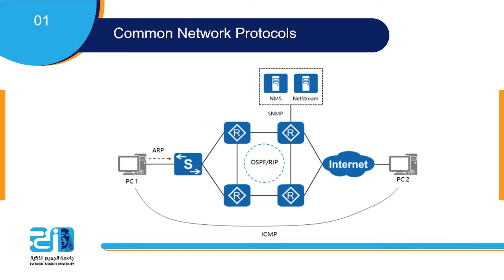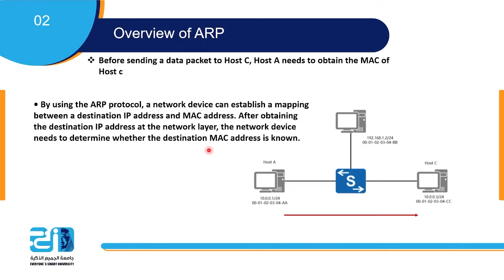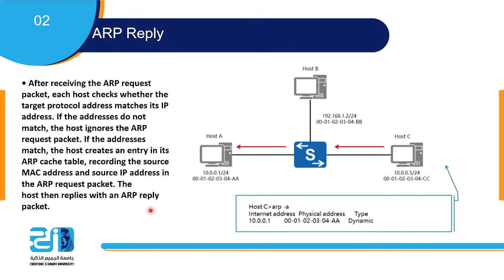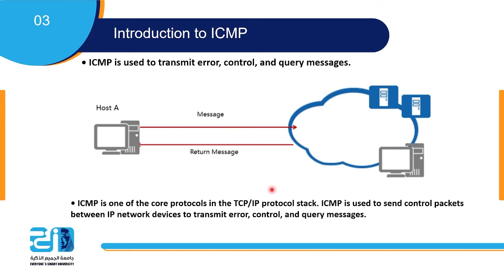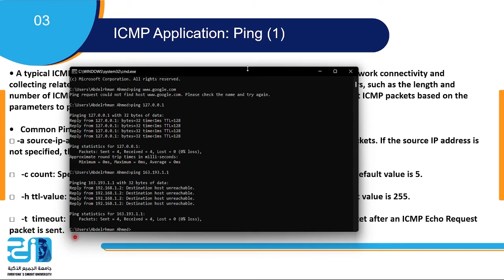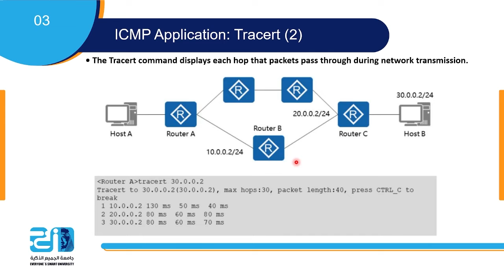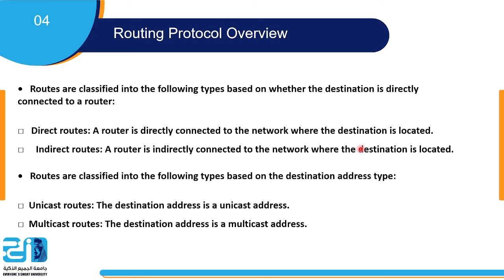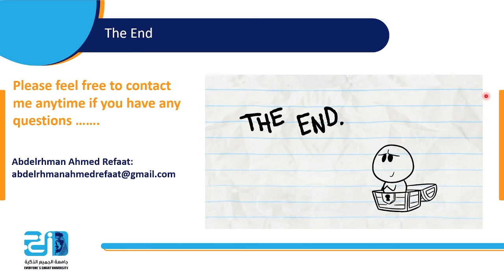HCIA Security Lecture 2 Part 1 Graded Protection of Information Security & other Standards